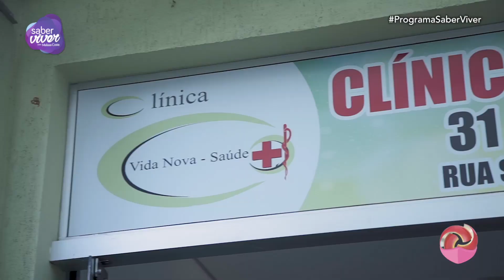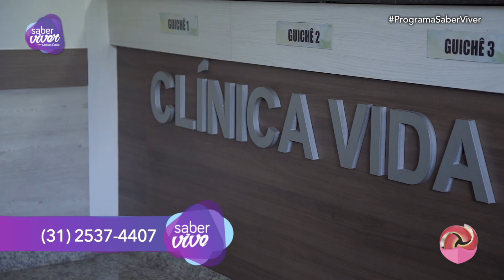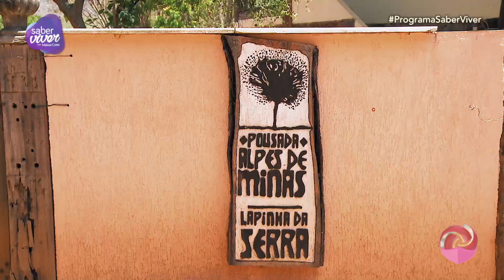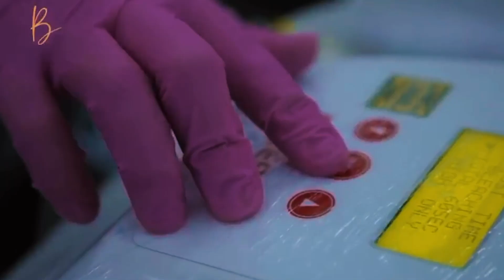PROGRAMA SABER VIVER COM MELISSA COSTA - EP.109 17/10/2020